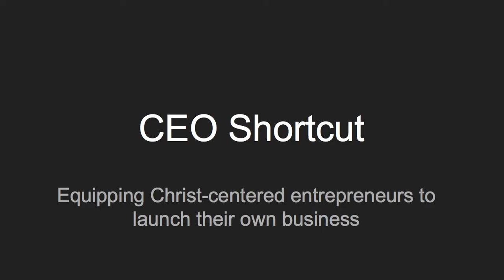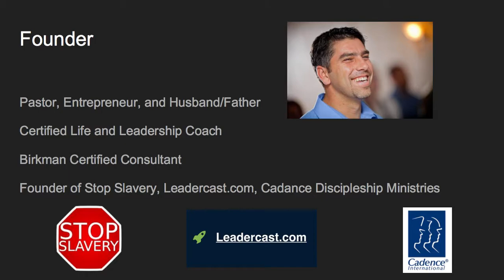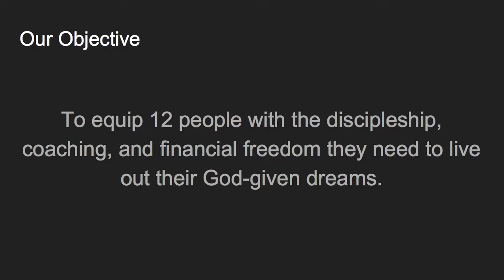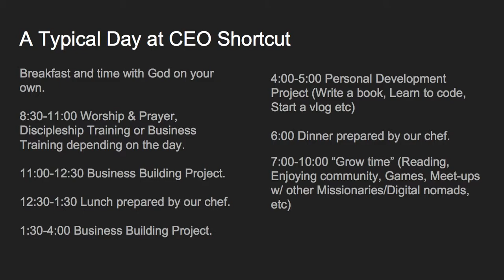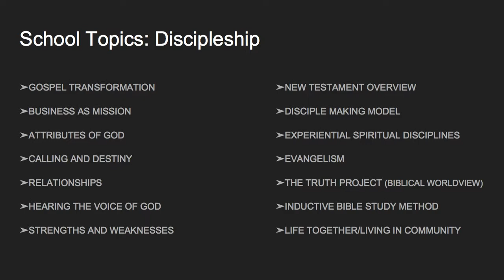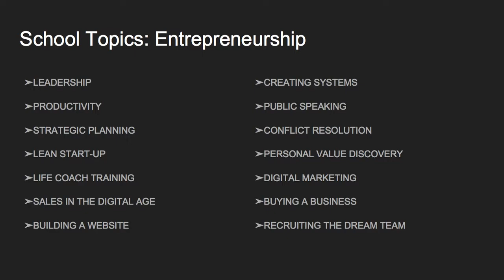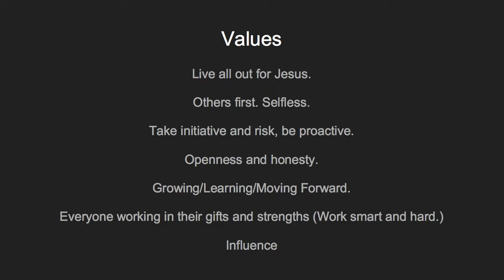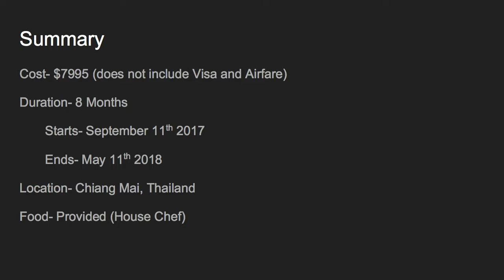CEO Shortcut Academy Webinar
to apply for this year's program.  It's a great program that you don't want to miss if you want to build or be a part of a team that builds a business to make a Kingdom difference.